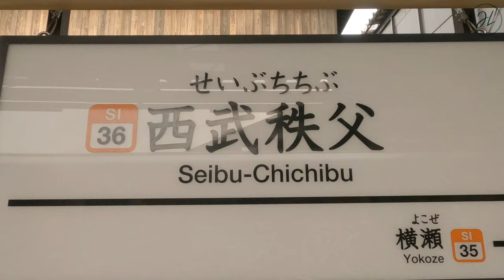Day travel to Chichibu, Japan | solo day hike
Mt. Myoho - 1332 meters

00:00 Intro
00:15 The hike
07:17 About the hike

About the hike
- Ikebukuro Station to Seibu Chichibu Station (80 minutes by express train)
- From the station, take the bus bound for Mitsumine-jinja (75 minutes). Follow the trail up to Mt. Myoho. Bus schedules are limited so make sure to check the timetable.
- Another way, if you have enough time, is to get off at Owa bus stop and hike up to Mitsumine Shrine (3 hours) and then continue for an hour and a half to the peak of Mt. Myoho.
- When going back to Tokyo, follow the same way in reverse.